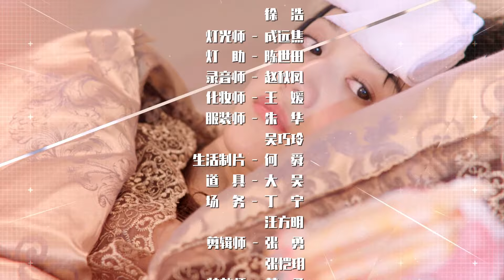【ENG SUB】先婚后爱 25丨Married First Then Fall In Love 25 平凡少女与豪门大少爷先婚后爱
⏩主演：蔡忠良、米晨晨
⏩类型：都市、爱情

平凡少女宋安乔（米晨晨 饰）被嫌弃自己的母亲卖入豪门抵债，而与楚家大少爷楚非远（蔡忠良 饰）先婚后爱。宋安乔主动提出离婚，却把楚非远激怒，离婚失败的二人便开始了啼笑皆非的豪门婚后生活。